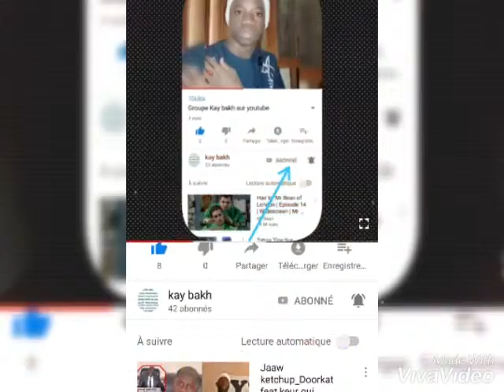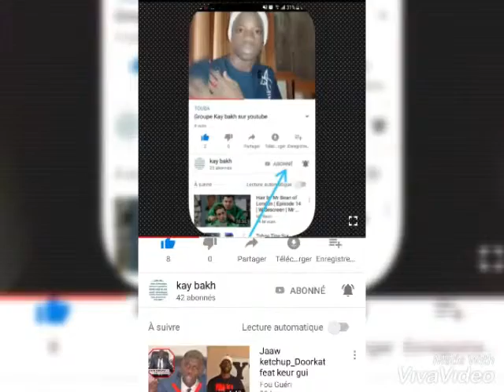nouveau programme urgent de gourup kay bakh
Kay bakh gouroup whatsp